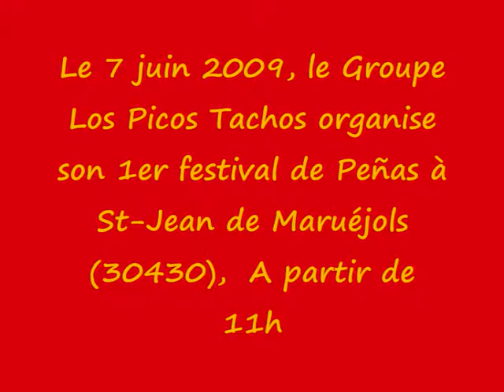Tijuana Taxi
Fête votive de St-Victor de Malcap - Animation de l'Apéritif